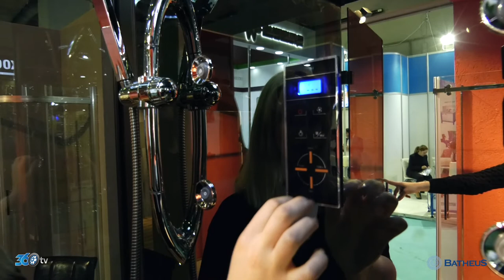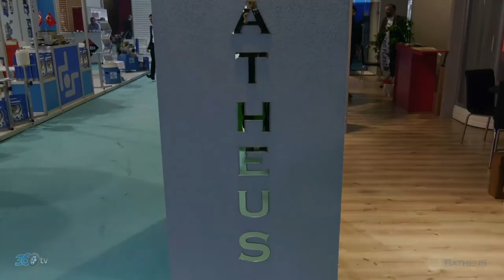Batheus - 2018 CNR Unicera Fuar Tanıtım Filmi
Batheus için CNR Unicera fuarında hazırlamış olduğumuz fuar tanıtım filmi.